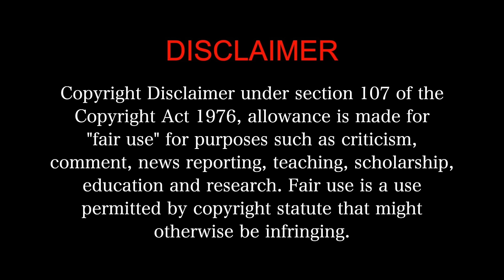DASARA MOVIE REACTION Part 2/3! | Nani